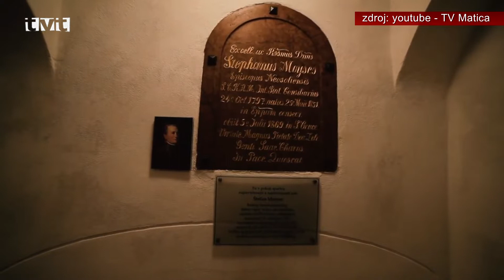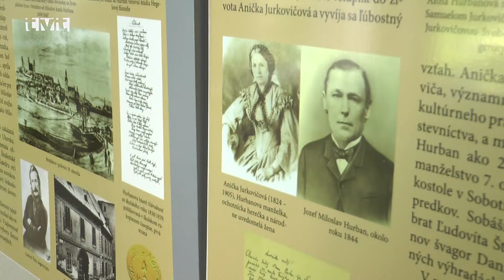Národné matičné slávnosti 2018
Desiatky ľudí z celého Slovenska sa v sobotu zišli v Martine, aby si spoločne pripomenuli 155 rokov od založenia národnej ustanovizne a zároveň 25 rokov od vzniku samostatnej Slovenskej republiky. Národné matičné slávnosti sa do Martina vrátili opäť po štyroch rokoch a sprevádzané boli bohatým programom.